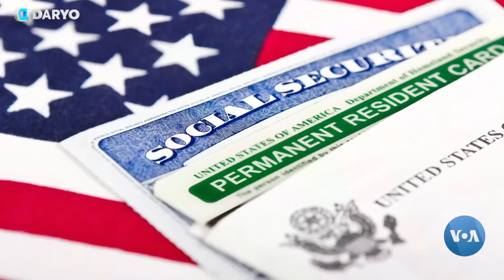Grin karta: Daryo.uz - Amerika Ovozi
Grin karta nima va u qanday olinadi? Lotereya orqali yutish qanday jarayonlardan o'tishni talab qiladi? Amerika eshigi ochilsa, sizni bu yurtda qanday sharoit kutadi? Kimning yordamiga tayana olasiz? Vashingtondan "Amerika Ovozi", Toshkentdan Daryo.uz muhokamasi.